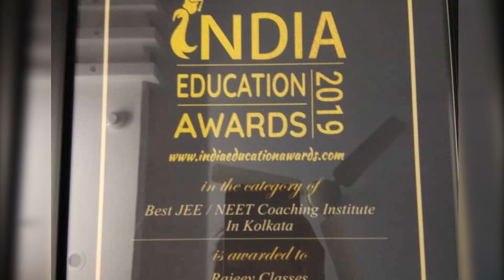Sneham Pal Cracked JEE Main 2019 and Now he is studying in IIEST Shibpur | Rajeev Classes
Sneham Pal was a student of Rajeev Classes enrolled in Vasundhra JEE course [ 2 years integrated course]